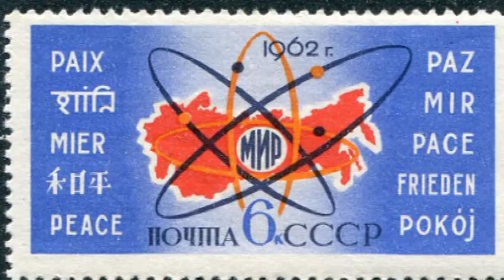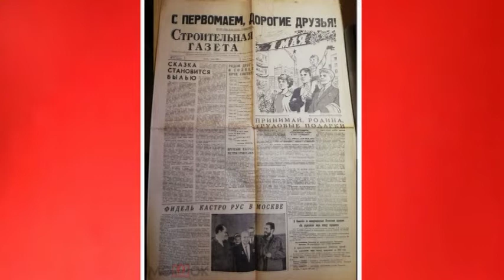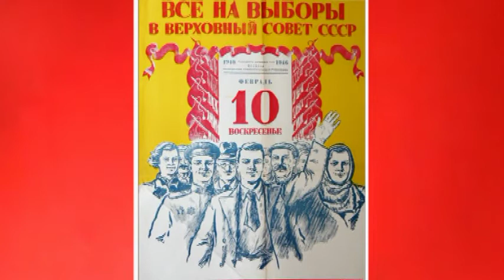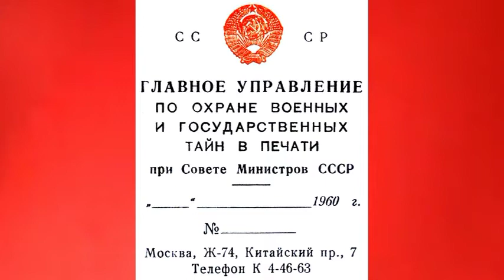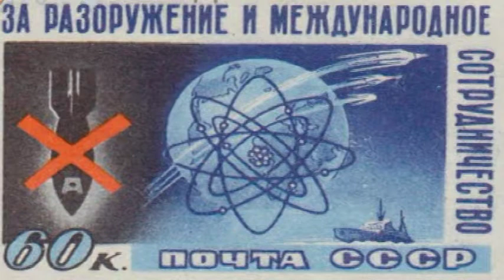Мирный атом или магендавид?